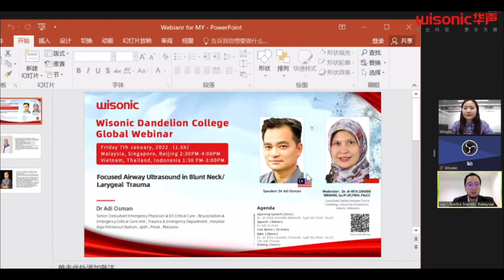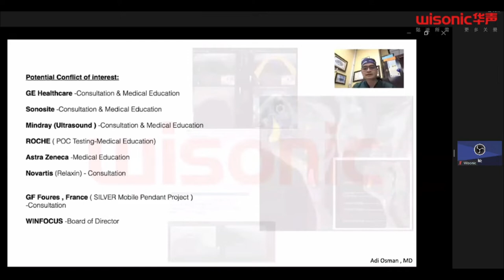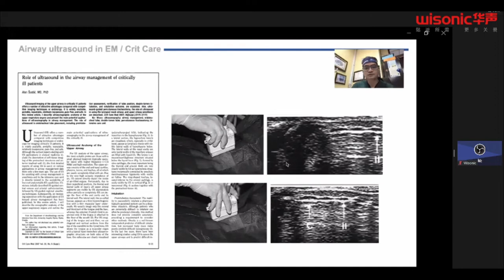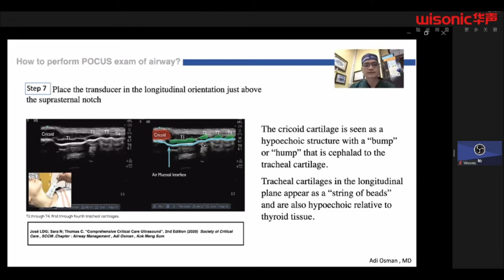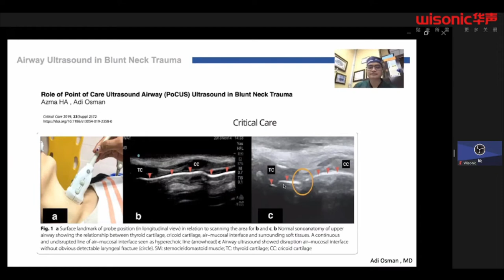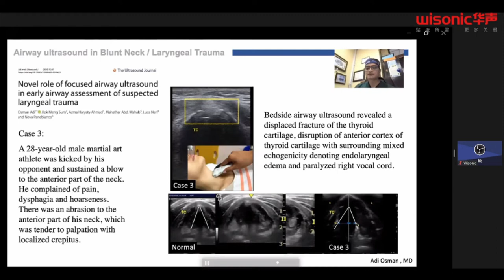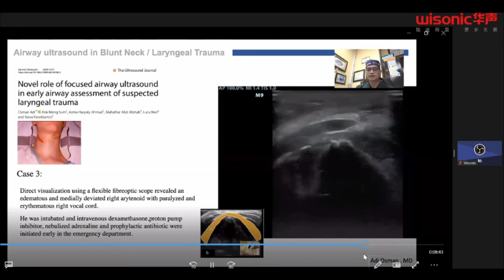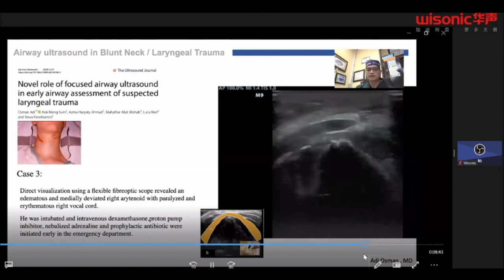Focused Airway Ultrasound in Blunt Neck/ Larygeal Trauma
Speaker: Dr Adi Osman
Moderator: Dr. dr RITA ZAHARA IBRAHIM